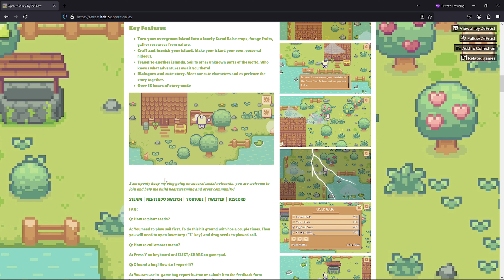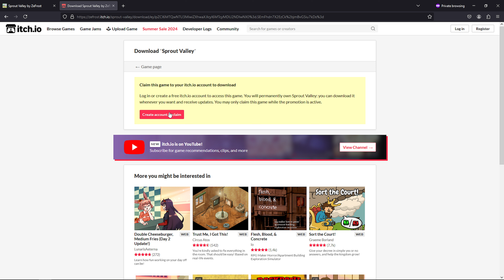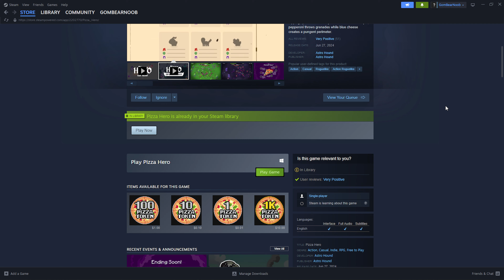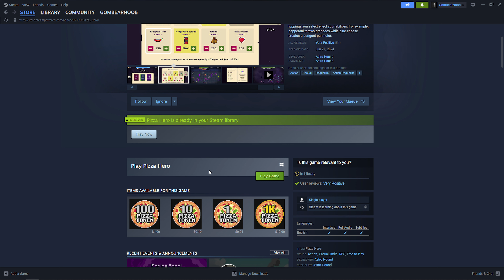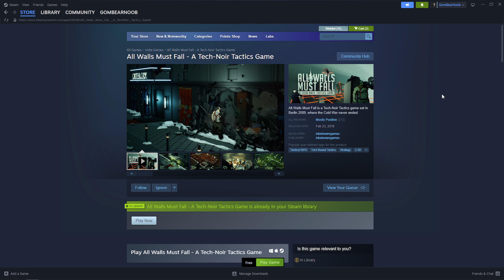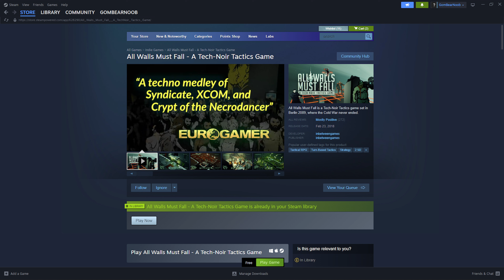무료 게임들 - [itch.io] Sprout Valley & [스팀] Pizza Hero & All Walls Must Fall - A Tech-Noir Tactics Game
[itch.io] [종료]